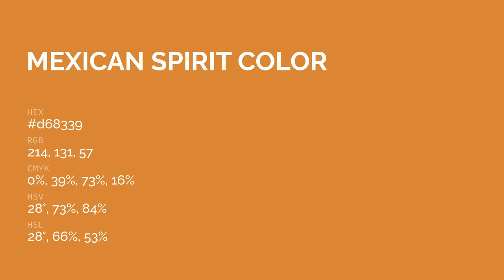Mexican Spirit color d68339 hex color - Yellow color - Cool color d68339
What color is Mexican Spirit ? d68339 hex color - Yellow color - Cool color d68339

Hex d68339 Color Code is also known as Mexican Spirit color.